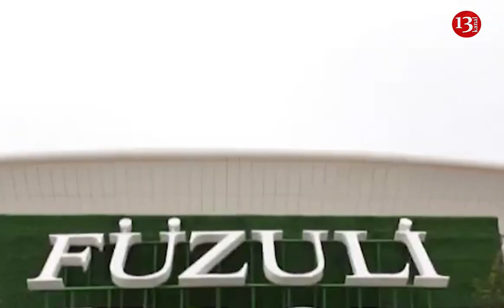"İstənilən vaxt Türkiyə hərbi təyyarələri Füzuliyə enə bilər, ona görə ..." - Sərdar Cəlaloğlu